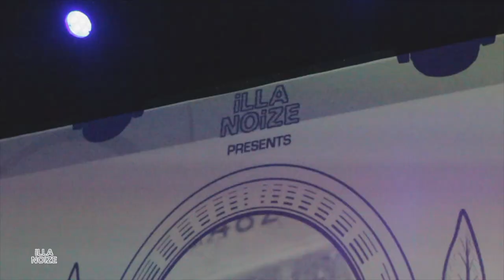iLLANOiZE presents 100K live at Emporium Arcade & Bar Chicago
We celebrated achieving 100k Monthly Website Views with a free show at Emporium Chicago located in Wicker Park.

Recap by: @RawRulerImages